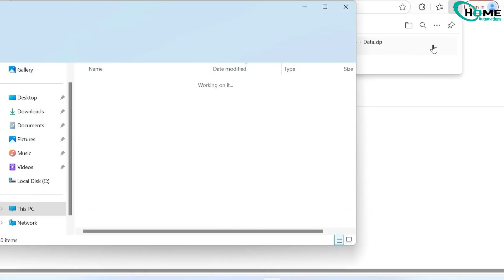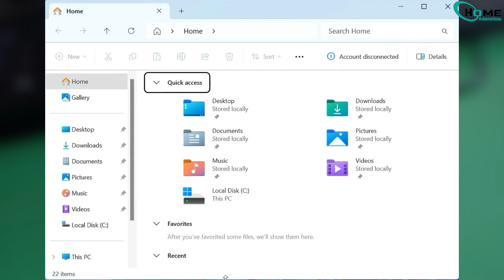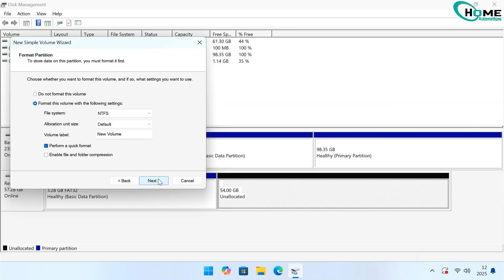How to Install Google TV on a USB Drive (Unlock FULL USB Storage!)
Turn any PC into a full Google TV with a single USB — no expensive boxes needed. In this quick 3:30 guide I show how to create a bootable Google TV USB using Rufus, unlock full persistent storage (16GB/32GB/64GB), move system.sfs and data.img to exFAT, disable Secure Boot, and boot straight into Google TV with Play Store, YouTube, Hotstar and Android TV apps. Follow the step-by-step download, extraction, partitioning, and BIOS tips to get more app space and smooth updates. Perfect for DIY tech tinkerers and media setup hacks.

OUTLINE:

00:00:00 Hook - Google TV on a USB
00:00:32 Step 1 - Download Files
00:00:52 Step 2 - Create Bootable USB
00:01:35 Step 3 - Expand Storage
00:02:17 Step 4 - Disable Secure Boot
00:02:27 Step 5 - Boot Google TV
00:02:49 Step 6 - Outro

"Home Automations" provides educational content about smart devices. We respect intellectual property rights and will address concerns promptly.